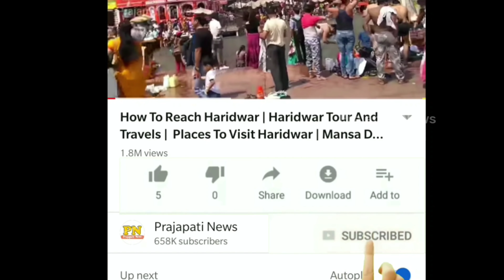अगर सभी बर्फ पिघल गए तो भारत का क्या होगा ? | What Will Happen If All Ice On Earth Melts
antartica without ice
world without ice
what if all snow melts
what if antarctica melts

today in this video see what will happen if all ice on earth melts top trending topic also see kya hoga, agar sari barf pighal jaye?

if all the ice covering antarctica , Greenland, and in mountain glaciers around the world were to melt, sea level would rise about 70 meters (230 feet). The ocean would cover all the coastal cities. And land area would shrink significantly.

Queries Solved :-
glacier melt video
uttarakhand glacier melt video
how a glacier melts
glacier breaks in india

how much will the sea level rise by 2050?
In 2019, a study projected that in low emission scenario, sea level will rise 30 centimeters by 2050 and 69 centimetres by 2100, relative to the level in 2000. In high emission scenario, it will be 34 cm by 2050 and 111 cm by 2100.